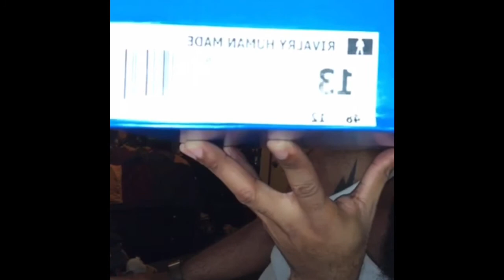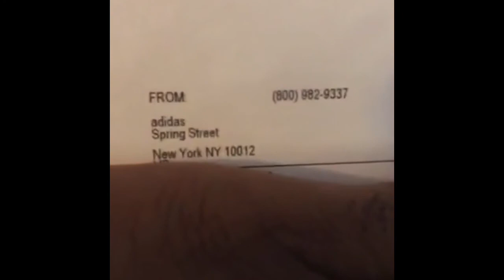ADIDAS 🕵🏾‍♂️🕵🏾‍♂️🕵🏾‍♂️ NIGO🤔 HUMAN MADE 😒😤🙄 WTF YO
Unboxed these on camera & I’m so glad I did because to my surprise...something was not like the other 🙄🙄🙄🤦🏾‍♂️ @adidasoriginals & @nigo what the hell happened...I know product gets checked before it goes on  sale for retail so wtf happpend & where are the rest of my letters🤔 I’m ONLY willing to accept Nigo san writing the letters in I’m missing along with signing both sneakers & a non defective pair so that I can wear them as reimbursement for this embarrassing mistake & misstep in quality.